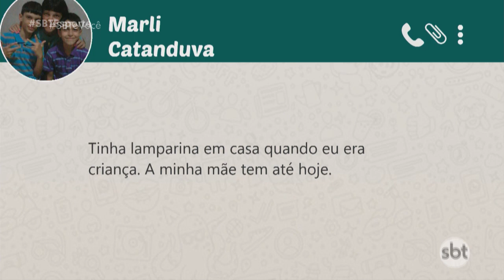Evolução das coisas: lampada